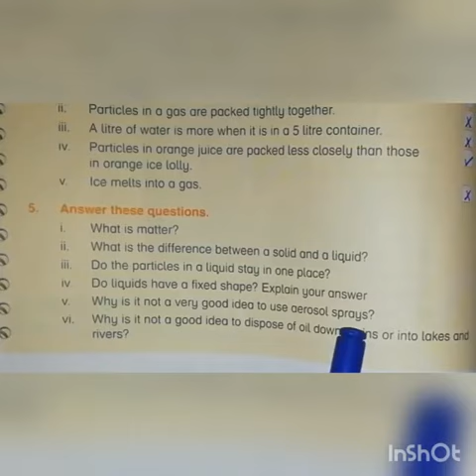Unit 6 Q (v+vi) Science 4 (12 May)